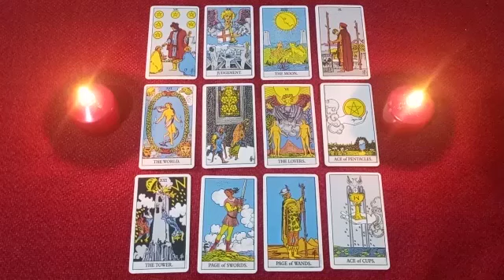CHANGE🌪️HIS ATTITUDE🎭WITH ME, WILL HE COME CLOSER?🚶🏼‍♀️💞🏃🏻‍♂️FIND OUT🔎